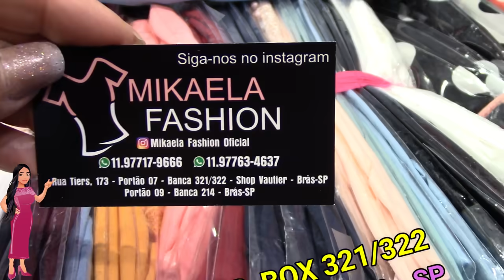BRÁS SP | BLUSINHAS ROMANTICAS LINDAS E BARATAS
MIKAELA FASHION NO SHOPPING VAUTIER, MUITA VARIEDADE E COM UM BOM PREÇO

MIKAELA FASHION
RUA TIERS, 173 - PORTÃO 7 BANCA 321/322 SHOPPING VAUTIER - BRAS SP. PORTÃO 9 - BANCA 214 - BRÁS SP